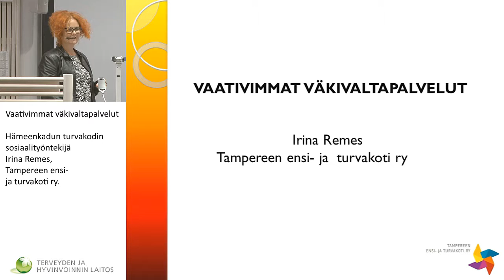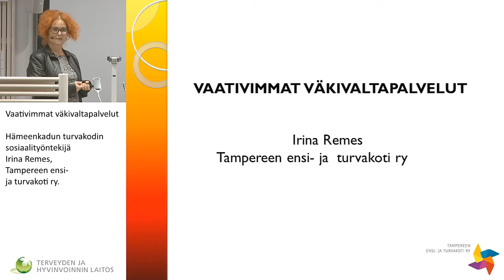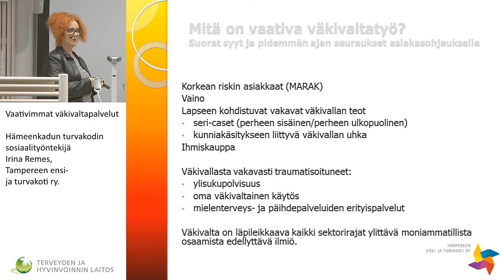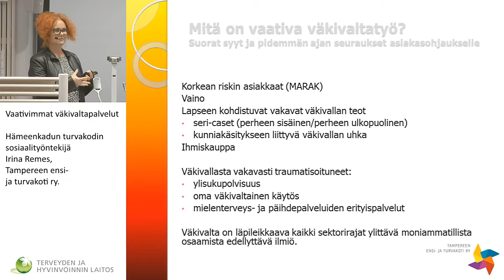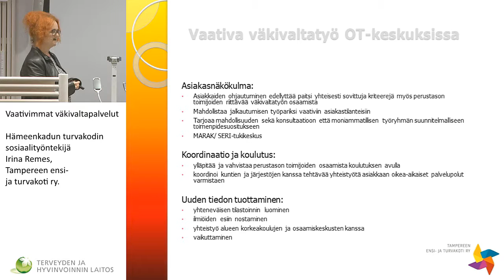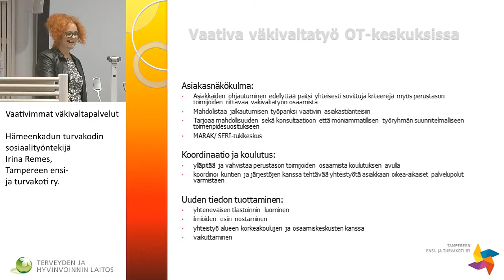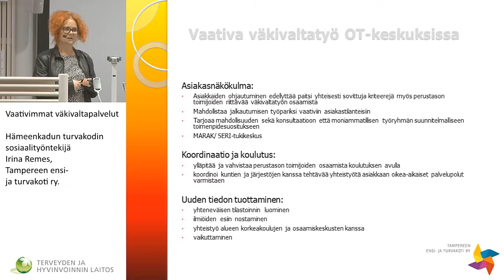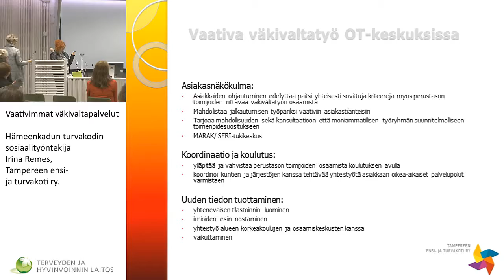Vaativimmat väkivaltapalvelut, Hämeenkadun turvakodin sosiaalityöntekijä Irina Remes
Vaativimmat väkivaltapalvelut, Hämeenkadun turvakodin sosiaalityöntekijä Irina Remes, Tampereen ensi- ja turvakoti ry